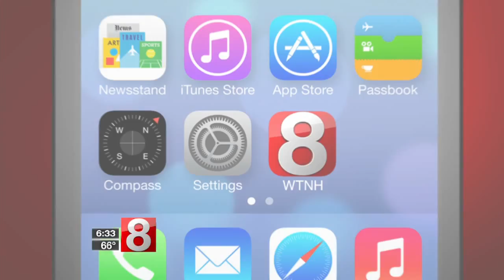Road closed in Thomaston after car crashes into house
Main Street is closed in Thomaston after a car crashed into a house early Tuesday morning.